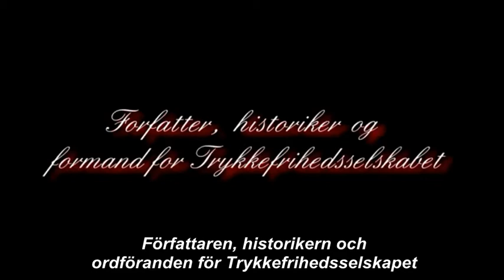Intervju Lars Hedegaard SV 1